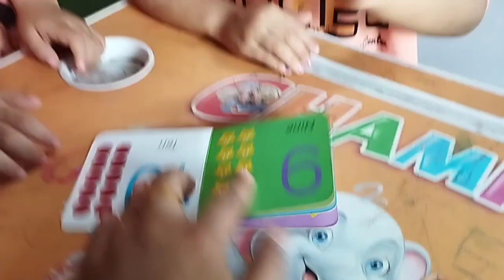31 August 2023